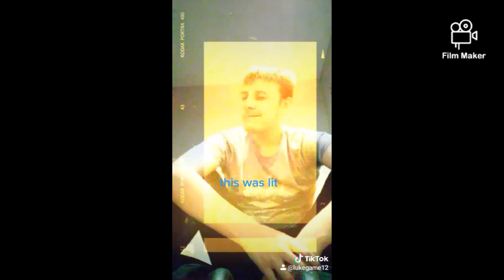Best tik tok new once two